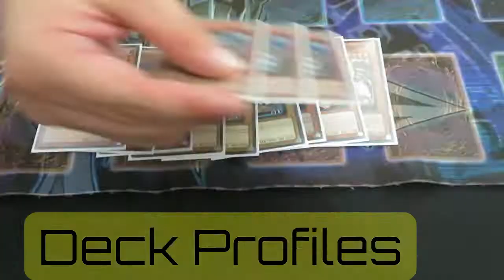Goat Format - Goat Control vs Warriors